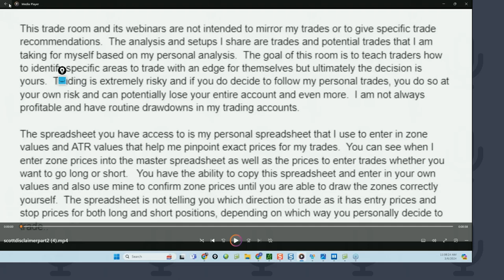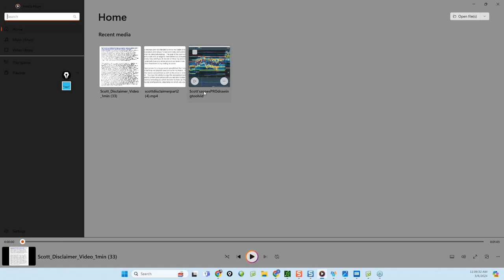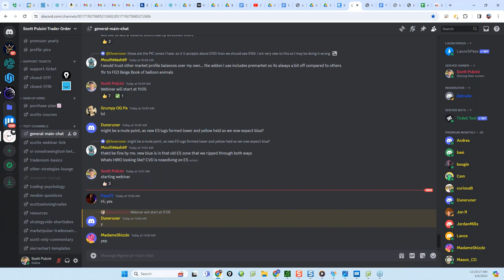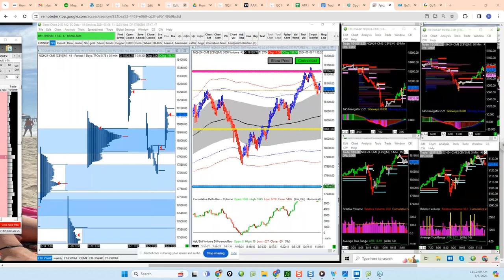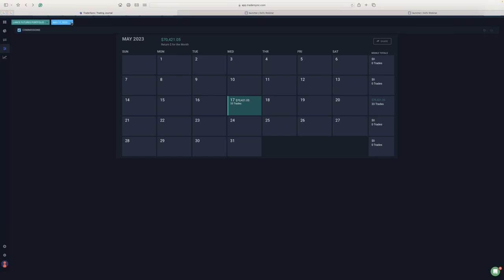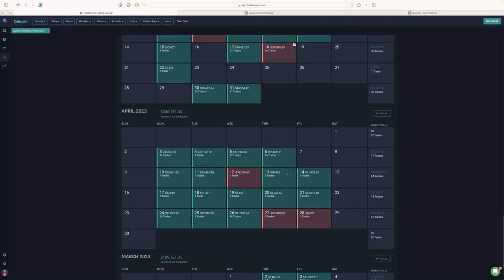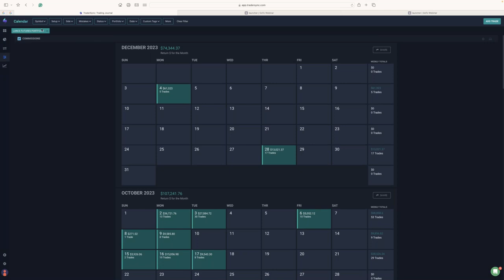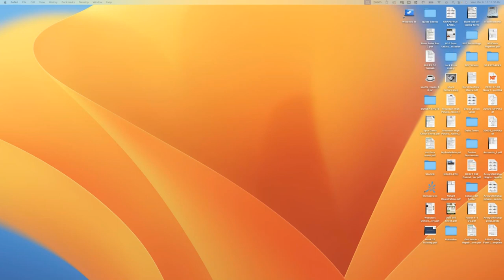Scott's Live Trading Webinars with @Lance 3/6/24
Great webinar today with @Lance from my traderoom who talks about how he has turned a $150k account into $1.7 million and counting in a year's time following the exact methods/rules I teach.

Risk Disclosure

​THE RISK OF LOSS IN TRADING COMMODITY FUTURES AND OPTIONS CAN BE SUBSTANTIAL AND MAY NOT BE SUITABLE FOR ALL INVESTORS. Scott provides his trading signals as a third party trading system developer, is not registered with the CFTC or NFA in any capacity and does not direct client accounts.  Prior to investing in a trading system investors need to carefully consider whether such trading is suitable for them in light of their own specific financial condition. In some cases, futures accounts are subject to substantial charges for commission, management or advisory fees. It may be necessary for accounts subject to these charges to make substantial trading profits to avoid depletion or exhaustion of their assets. In addition, one should carefully study the accompanying account forms, disclosure documents and/or risk disclosure statements required by the CFTC or NFA, which are provided directly by the broker carrying your account. Past performance is not necessarily indicative of future results.

Futures and forex trading contains substantial risk and is not for every investor. An investor could potentially lose all or more than the initial investment. Risk capital is money that can be lost without jeopardizing ones’ financial security or lifestyle. Only risk capital should be used for trading and only those with sufficient risk capital should consider trading.

Hypothetical performance results have many inherent limitations, some of which are described below. no representation is being made that any account will or is likely to achieve profits or losses similar to those shown; in fact, there are frequently sharp differences between hypothetical performance results and the actual results subsequently achieved by any particular trading program. One of the limitations of hypothetical performance results is that they are generally prepared with the benefit of hindsight. In addition, hypothetical trading does not involve financial risk, and no hypothetical trading record can completely account for the impact of financial risk of actual trading. for example, the ability to withstand losses or to adhere to a particular trading program in spite of trading losses are material points which can also adversely affect actual trading results. There are numerous other factors related to the markets in general or to the implementation of any specific trading program which cannot be fully accounted for in the preparation of hypothetical performance results and all of which can adversely affect trading results.